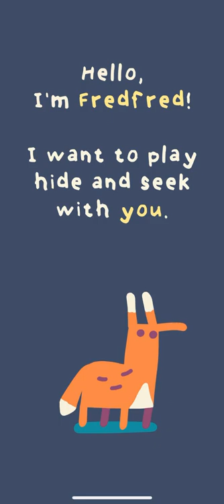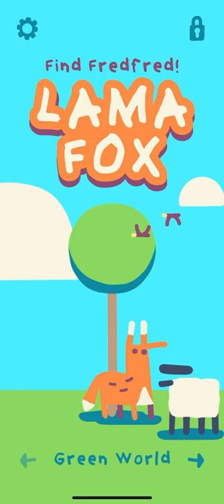Lamafox - Hide and Seek! (by Paul Kolvenbach) IOS Gameplay Video (HD)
App description:

Play hide and seek with Fredfred! Can you find him in the colorful worlds? Lamafox is a creative and surprising puzzle game for kids and adults.

- Explore colorful worlds with animal friends
- Solve puzzles in unusual ways
- Have fun and get surprised

Play the first 11 levels for free! If you want to keep playing, please purchase new levels to support me as a solodeveloper.

** Colorful worlds with cute animals
In this lovingly designed game, Fredfred the Lamafox is hiding in colorful levels and wants to play hide and seek with you. Lamafoxes like Fredfred are a rare mix of lamas and foxes. Fredfred is a master at hiding. Try creative and imaginative approaches to find him. Along the way you'll meet adorable friends like the sheep, the snail or the bee who will help you in your search for Fredfred.

** Surprising levels with unique interactions
Try out all the possibilities that come to your mind to solve the puzzles. Also use the different abilities of your cell phone or tablet. The puzzles don't always have to be solved with your finger! Have fun and try everything, because there is no game over.

** Permissions
Please allow all requested permissions to use the special abilities of your phone or tablet. Also, disable the orientation lock. Only then you can experience the game to the full extent and solve all levels :)

** Have fun with Lamafox!
The colorful world, funny animations and surprising levels make Lamafox a refreshing experience on your phone or tablet. Fredfred is looking forward to you and your review in the store!